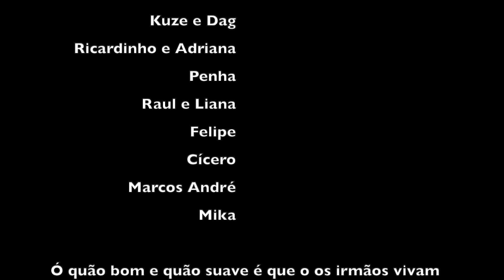Amigos da Motocicleta em Torres 2022